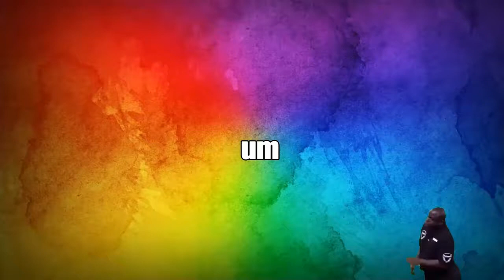FORTNITE MONTAGE ghostbusters remix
The remix was made by the living tombstone